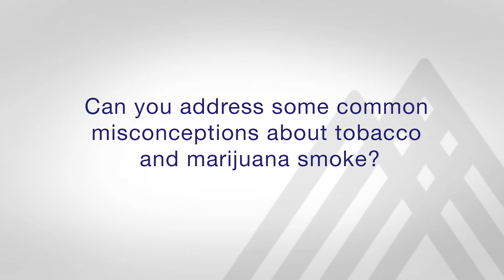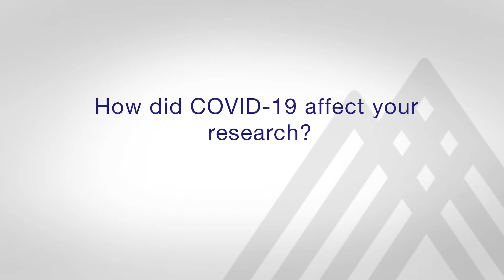The Impact of Tobacco and Marijuana Smoke Exposure on Children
Dr. Karen Wilson discusses the impact of tobacco and marijuana smoke exposure on children.